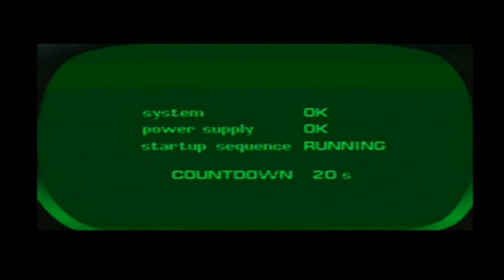[FR] Heart of Darkness - Le monde des Cauchemars - Episode 1 - Walkthrough / Let's play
""J'AIME, COMMENTAIRE ET PARTAGE SI VOUS AIMEZ""

Bienvenue dans ce let's play sur Heart of Darkness. Nous incarnons cette fois un jeune garçon nommé Andy qui part à la rescousse de son chien qui a été aspiré vers un mystérieux monde gouverné par les ténèbres. Un jeu rétro qui à très bien vieillit et qui va nous emmener vers des lieux de toute beauté.
Bon visionnage.